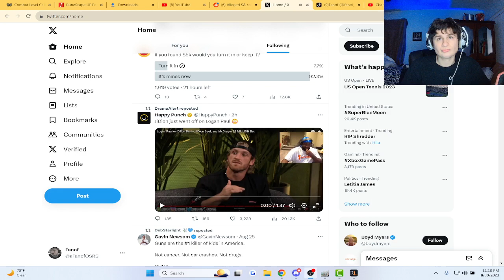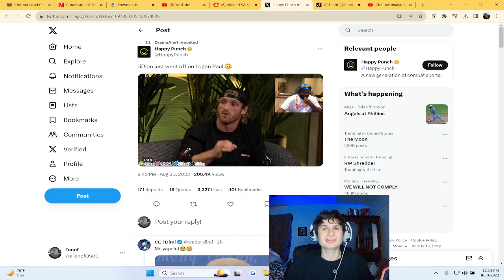Fanof Reacts to Jideon ROAST Logan Paul